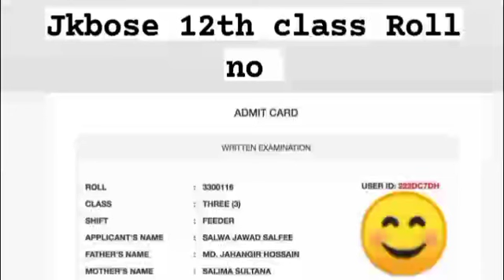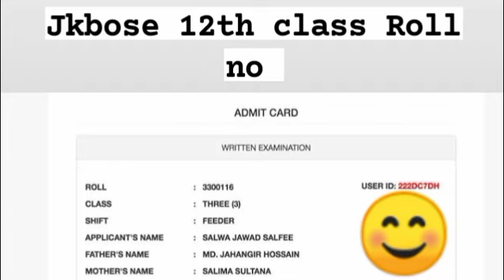Jkbose 12th class bi annual Roll number out 2022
Queries details
jkbose 12th class bi annual Roll no out
jkbose 12th class bi annual admit card out
NO CHANGE Result kya hota ha ••
 No change result kaise paas karen
jkbose 12th class Revaluation marksheet out
revaluation ka marksheet kaha se milega
JKBOSE complaint grievance portal
jkbose 10th and 12th Roll number check
jkbose 11th class result out
jkbose 11th class datesheet private
jkbose jammu division
jkbose all results
jkbose 11th class revaluation and rechecking apply
jkbose
JKBOSE REVALUATION RESULT 12th
datesheet out JAMMU and KASHMIR board

Any help direct massage me Instagram

 | 12th Completed | Class 12th Result pass | mouth boy funny video

12pass dj status
jkbose 12th revaluation result 2020 kashmir division,
 jkbose revaluation result 12th class 2022, jkbose revaluation 12th kashmir division result